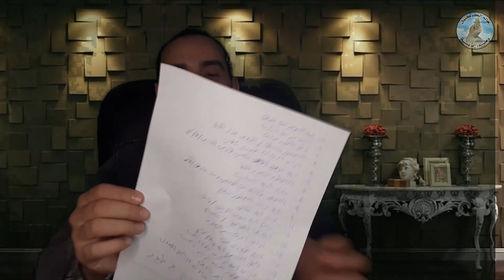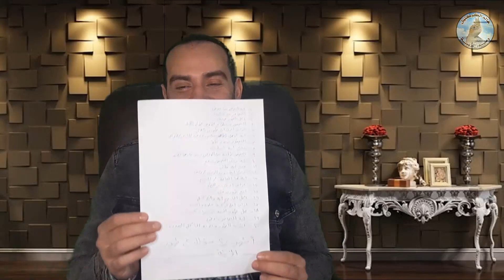رد على اشهر 20 سؤال فى تربية طيور الزينة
اشهر اسئلة ممكن تخطر على بالك أثناء تربية طيور الزينة
والرد عليها بأختصار
00:00 مقدمة الفيديو وهنحكى عن أهم 20 سؤال ممكن يخطر على بالك
00:52 لية العصافير مش بتبيض ؟
01:23 س2: لية العصافير مش بتشرب مياة ؟
01:40 س3: الطيور بتاكل قليل جدا ؟
02:07 س4: لية العصفور واقف فى اعلى القفص طوال الليل ؟
03:26 س5: أزاى أعرف أن طيورى شغالة  ( جاهزة للانتاج )  ؟
04:30 س6: ما هو أفضل مقاس قفص لطائر البادجى & الكوكتيل ؟
05:07 س7: لية العصفور بيتجوز غلط ؟
05:41 س8: يعنى أية عصفور أسبليت ؟
05:55 س9: العصفور طلعتة من القفص ومش عارف يطير ؟
06:53 س10: لية ريش العصفور بيقع ؟
07:10 س11: ما هو القلش ؟
07:18 س12: ما تعنى كلمة سوس الريش & الفاش ؟
08:10 س13: ما هى البياضة & المجسم ؟
08:43 س14: أزاى أعرف سعر طيورى & أو أى طيور أخرى ؟
09:39 س15: أبيع طيورى ( أنتاجى ) فين ولمين ؟
10:06 س16: ما هى أفضل تركيبة للربح من طيور الزينة ؟
10:47 س17: ما هى نسب خلط أكل البادجى والكوكتيل ؟
11:20 س18: هل مشروع طيور الزينة بيكسب ؟
11:34 س19: لية العصافير بتعض ؟
11:56 س20 : هل لازم اشرب الطيور مياة بعد وجبة التأكيل اليدوى ؟

اشكرك على المشاهدة - اشتراكك فى القناة شي مهم اوى بالنسبالى ودافع قوى للاستمرار

تحياتى لكم/ م. نادر خميس